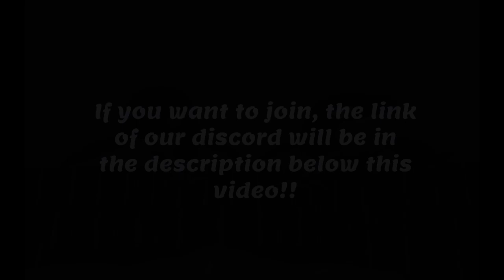Exciting announcement!! -Blue Earth Parks And Entertainment- (Zoo tycoon 2)